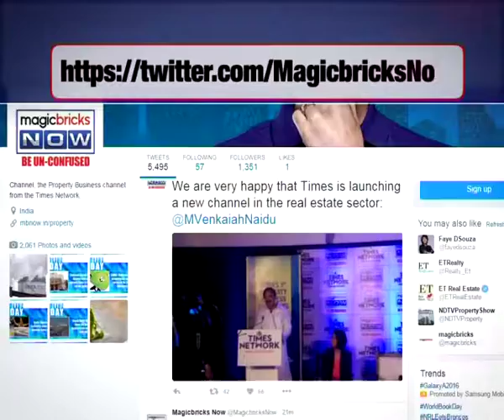What recourse to avail over incomplete construction?- Property Hotline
Expert: Anshuman Jagtap, Associate Partner at Hariani & Co.

Question: House in gated community, developer didn’t complete the construction. It’s been 9 years. What to do?

Answer:  You can approach the court to ensure that you seek performances of all the obligations which were given in to an agreement. You can also pull out documents from the competent authority to see what has gone wrong. Or you can do your homework thoroughly.